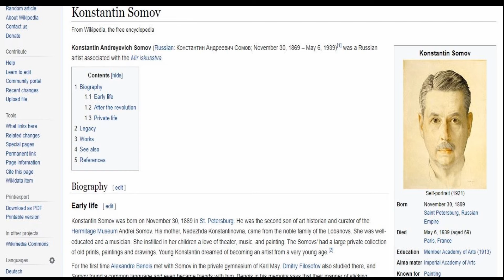Pierrot and a lady with the background of fireworks by Konstantin Somov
See full Interactive video on the Pierrot and a lady with the background of fireworks by Konstantin Somov at the Odesa Fine Arts Museum